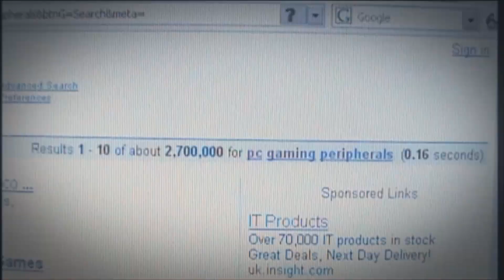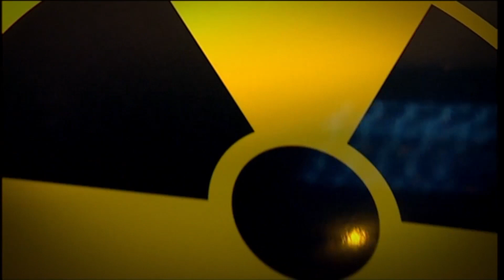PC vs Consoles - 2007 - The Gadget Show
Suzi and Jason get competitive to find out the superior way to enjoy gaming.